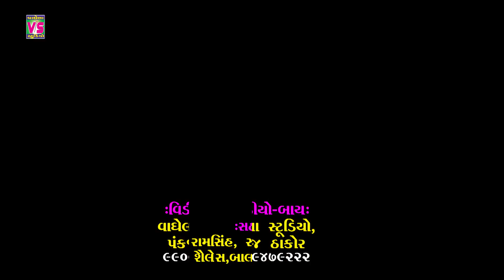Mara Thakor Ni Prit | Mayur Thakor | 2017 Full 4k Video | Vaghela Studio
1090×1080p Full 4k Video

Song - Mara Thakor Ni Prit

Singar- Mayur Thakor

Produsar- S.k.Thakor

Recoding- Arohi Studio (Airport)

Video & Editor - Pankaj Thakor  ( 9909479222)

Lable - Vaghela Studio